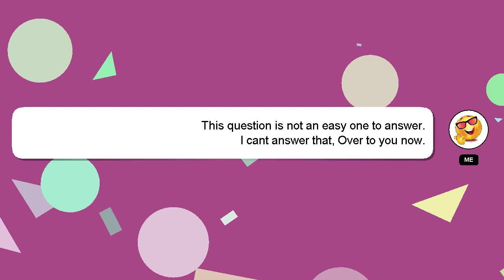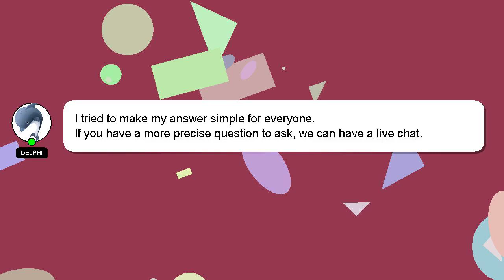C# : Get the path of a file dragged into a Windows Forms form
Windows path the : Get Forms a of a form C# into dragged file